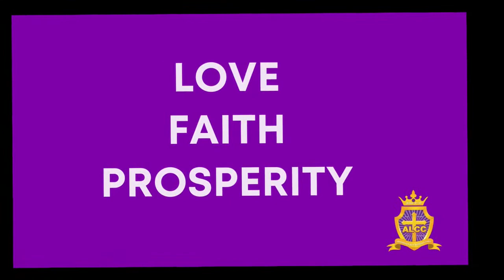Welcome to Wednesday Bible Study with Pastors Mark & Tracie Davis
Topic: "It's More Than A Dream. It's An Assignment"
Watch today's lesson of faith and encouragement as you continue to pursue the amazing promises of God.